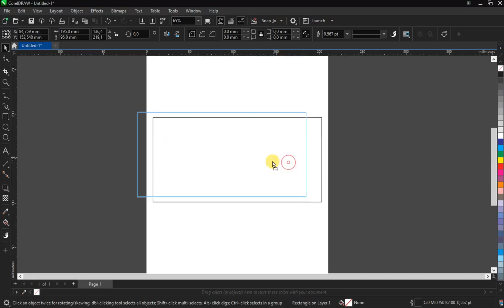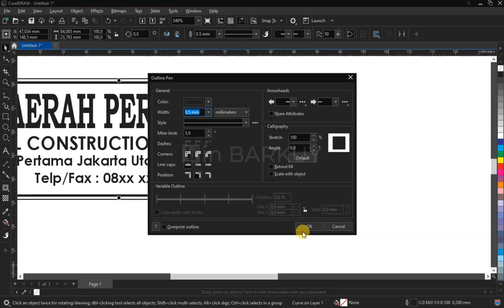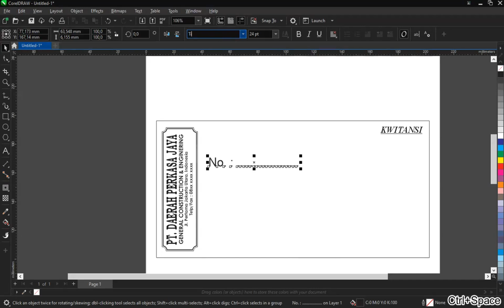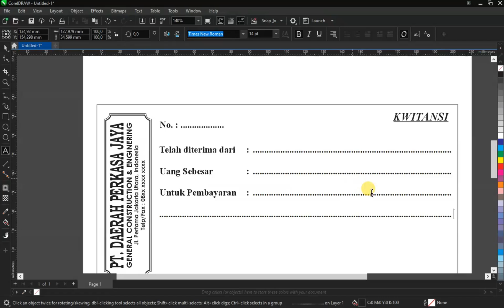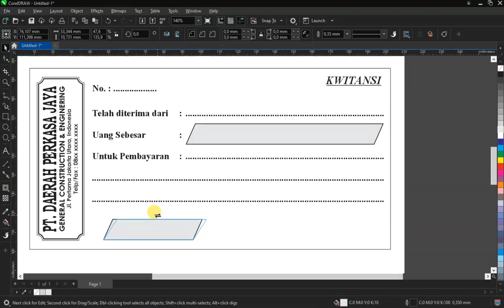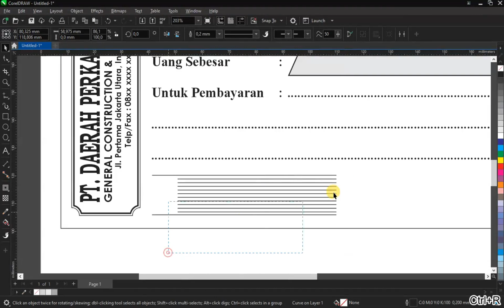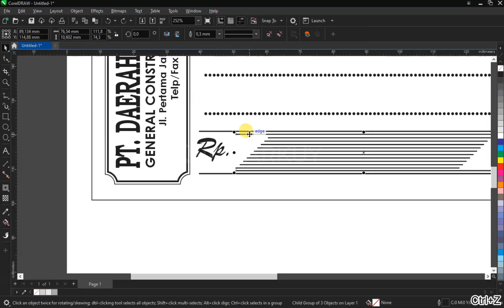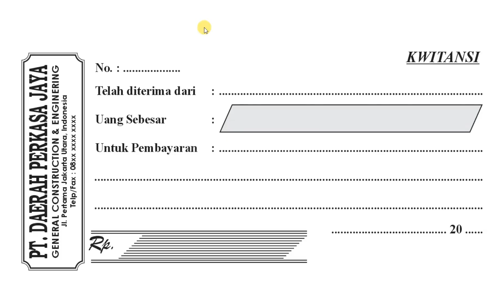CorelDraw | Tutorial Desain Kwitansi Mudah & Cepat | Free Download CDR X7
Tutorial Desain Kwitansi Menggunakan CorelDraw mudah dan cepat.
Silahkan Download File .cdr nya
.Password : ada didalam video, silahkan nonton & Enjoy this Video